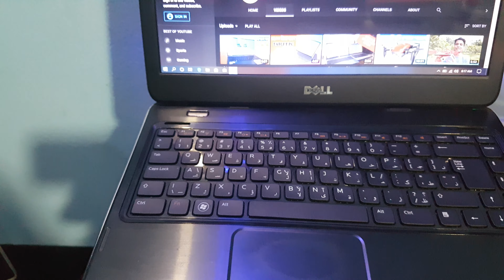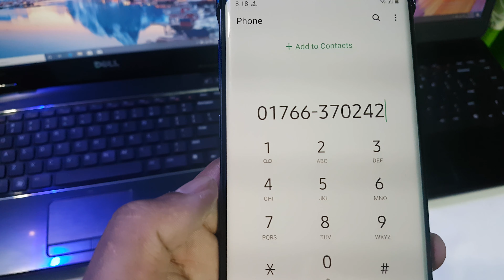আকর্ষণীয় অফার 70 হাজার টাকায় ল্যাপটপ মাত্র 15000 টাকায়।। WholeSale Price Dell Laptop in Dhaka